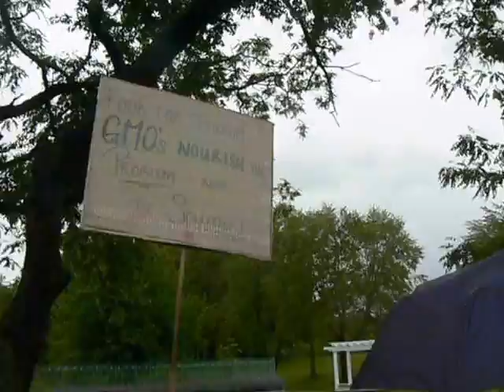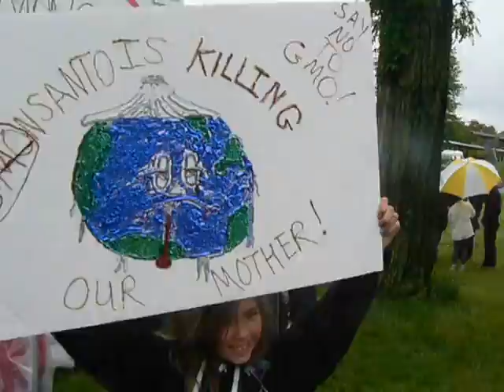Monsanto/GMO Protest Demonstration in Hauppauge, L.I., NY. 5-25-2013 P1170014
No Representatives, Legislators, Assemblemen, Senators, or Official Representatives of any kind. They never give a shit.